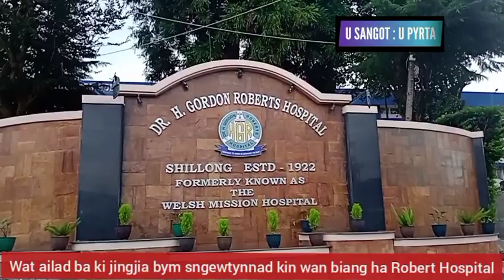POR BA ÏAKHIH HA U 1979, NGI LA RAH SUMAR ÏA U NONG KOLKATA BA MYNSAW SHA ROBERT HOSPITAL: PRESTONE